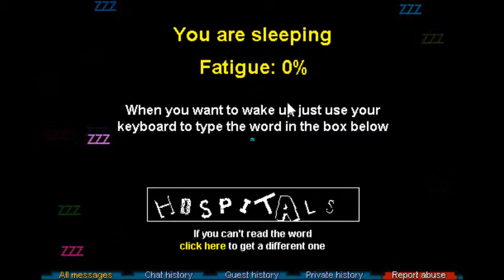Runescape Classic Part 16: Cries and Whispers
Leave a Like for Classic!

Countlumwood and GamerFailplus5 have an adventure in the magical world of Runescape Classic. As they try to find death at every corner.

In-order to play Runescape Classic you need to have membership from Runescape 3 (the modern one played by every one today) then you can enjoy the graphics!